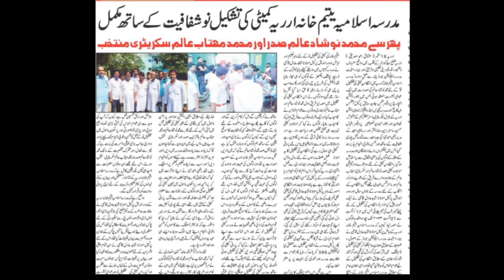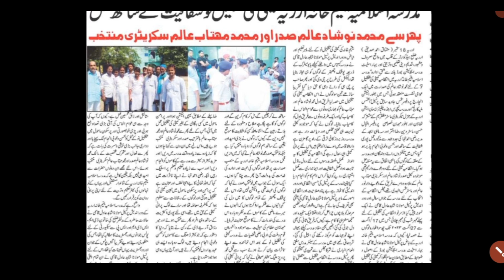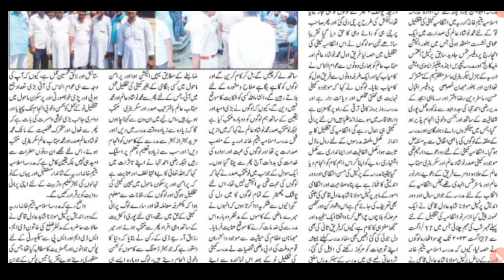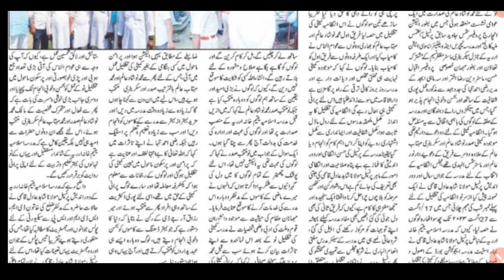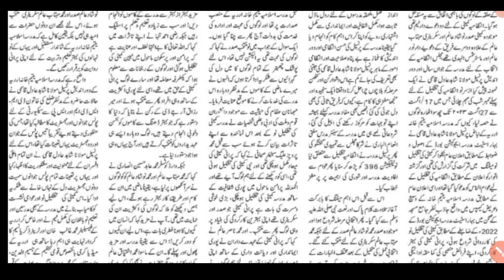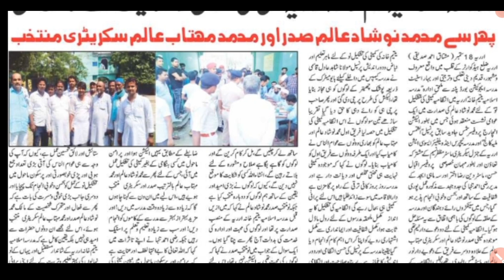बिहार मदरसा में शिक्षकों बहाली 2023/मदरसा में सदर+सेक्रेट्री नियुक्त/नई नियमावली 2023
Bihar madarsa board Patna teachers ki bahali kaise hogi
Bihar madarsa board Patna men teachers bahali kab shuru hogi
Bihar madarsa board Patna men teachers bahali kab aaygi
Bihar madarsa board Patna teachers bahali news
Bihar madarsa board Patna men sadar secretary niyukti